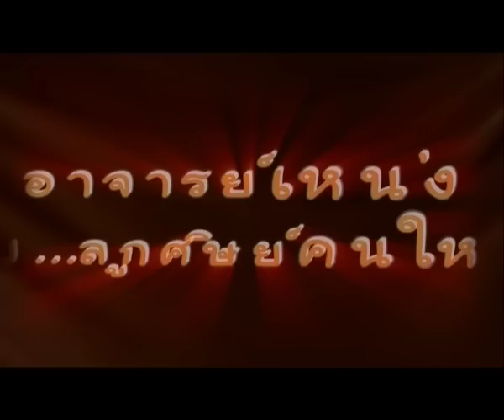พระหยอง อาจารย์เหน่ง นักเลงหน่อย Trailer By Right Comedy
ที่หมู่บ้านหนึ่งที่ชาวบ้านเชื่อเรื่องงมงาย ยิ่งมีผู้ใหญ่บ้าน ที่เป็นคนเชื่อคนง่าย ประกอบในหมู่บ้านนี้ มีอาจารย์เหน่ง ที่ตั้งตนเป็นผู้มีคาถาอาคม หลอกลวงชาวบ้านไปวัน ๆ แต่โชคยังดีที่หมู่บ้านนี้มีพระหยอง ที่มาคอยใช้หลักเหตุและผลช่วยเตือนสติชาวบ้าน ไม่ให้งมงาย เรื่องจะจบแบบฮากันขนาดไหน ก็ต้องติดตามกันให้ได้นะโยม สาธุ ใน

พระหยอง อาจารย์เหน่ง นักเลงหน่อย (The Monk VS The Cons) by Right Comedy

หน่อย เชิญยิ้ม นุ้ย เชิญยิ้ม แอนนา ชวนชื่น โป๊งเหน่ง เชิญยิ้ม โจอี้ เชิญยิ้ม